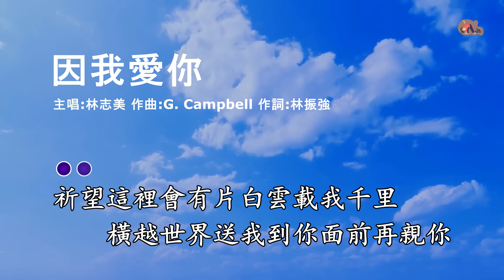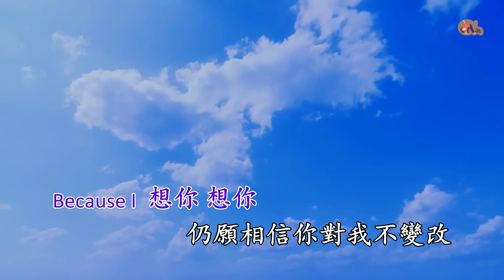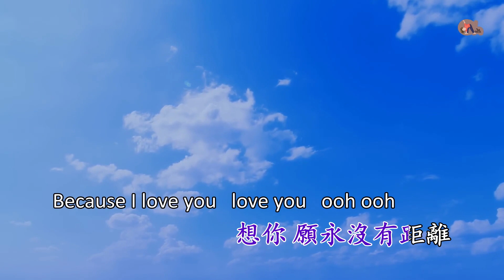因我愛你 | 林志美 | 粵語 | 高清 | 演唱版本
因我愛你

主唱:林志美
作曲:G. Campbell
作詞:林振強